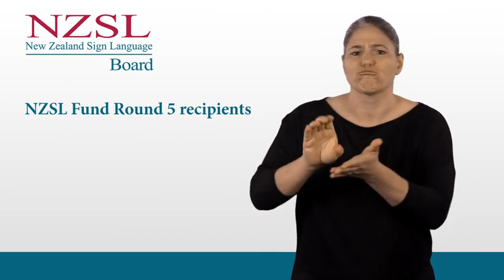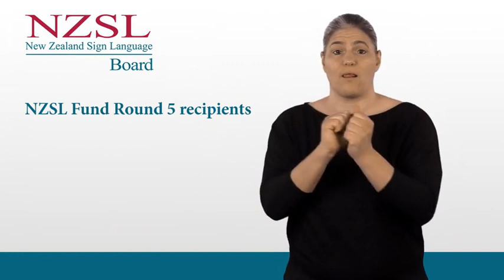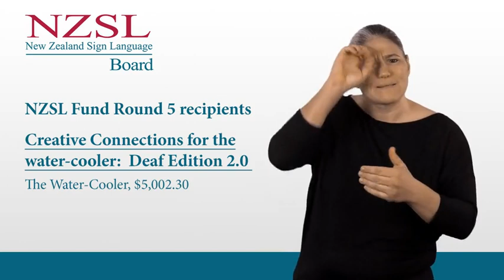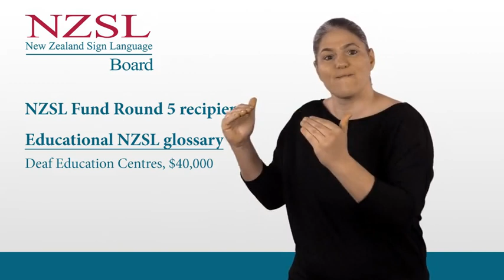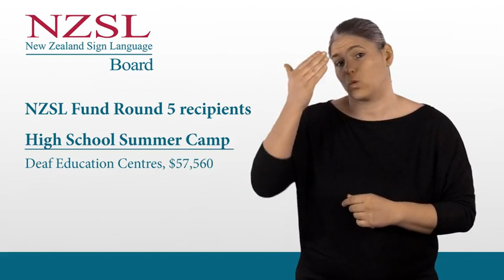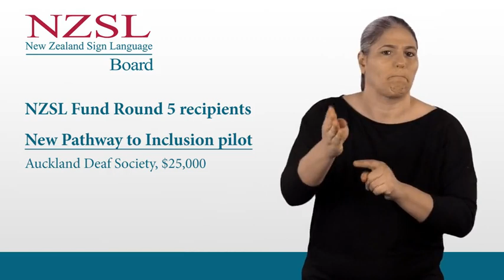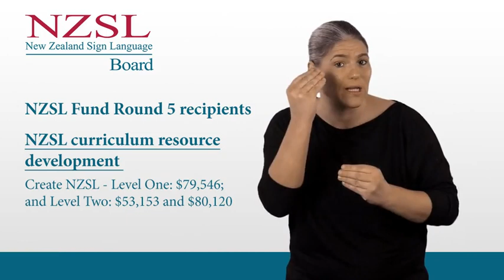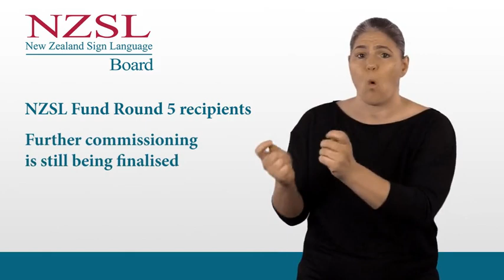NZSL Fund Round 5 Recipients in NZSL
View the NZSL version of the NZSL Fund Round 5 Creative Communities recipients.